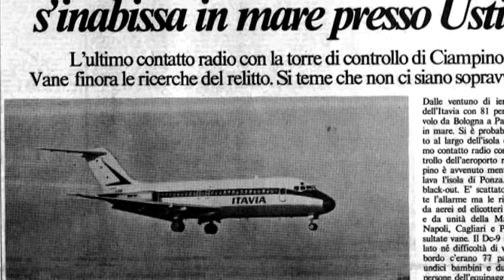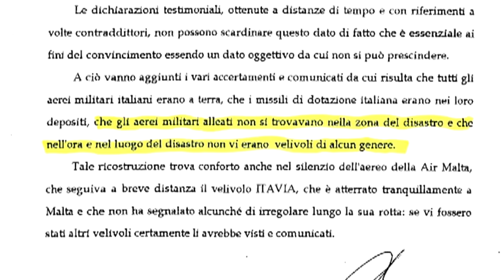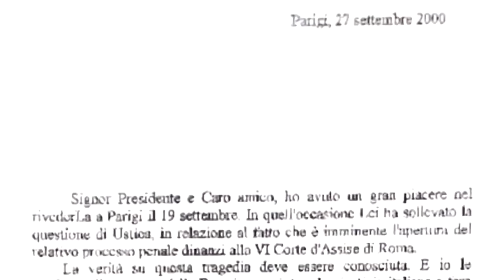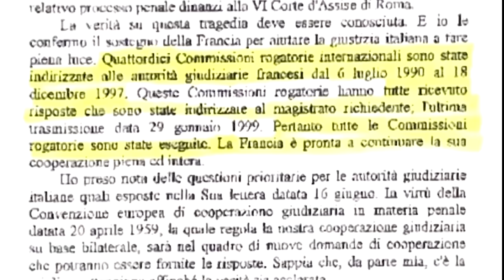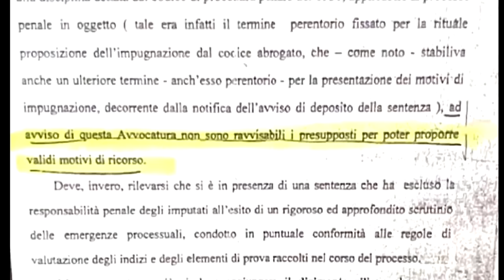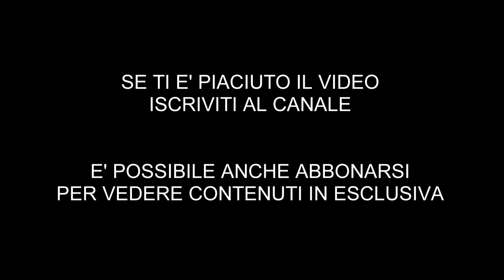La tragedia di Ustica - GEN. S.A. LEONARDO TRICARICO